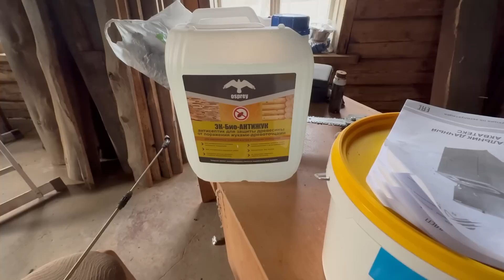В доме на хуторе собираю комнату на втором этаже. Обработал антисептиком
Продолжаю готовить комнату на втором этаже. Убираю пораженные участки. Возвратил на место часть потолка и обработал антисептиком.
Здравствуйте. Меня зовут Виктор, и я купил заброшенный хутор. Мы находимся в Беларуси, Витебская область, Браславский край озер и лесов. Хочу сделать добротную усадьбу.

Поддержка канала
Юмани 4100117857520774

отличная музыка для вашего видео, первый месяц бесплатно.